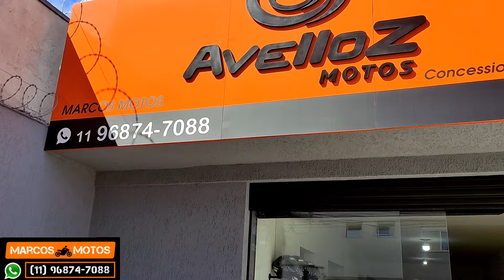Qual Moby Comprar ? 🤔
Marcos Motos ZAP 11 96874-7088